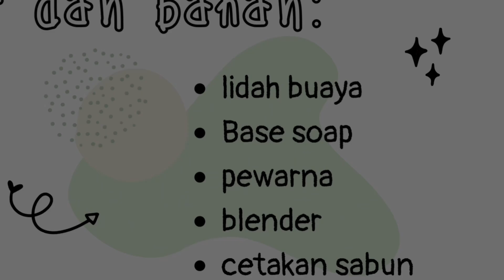Hasil Inovasi Sempatig : Pembuatan Sabun Dari Bahan Lidah Buaya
Lidah buaya adalah spesies tumbuhan dengan daun berdaging tebal dari genus Aloe. Tumbuhan ini bersifat menahun, berasal dari Jazirah Arab, dan tanaman liarnya telah menyebar ke kawasan beriklim tropis, semi-tropis, dan kering di berbagai belahan dunia.

Tanaman lidah buaya dipercaya memiliki banyak manfaat, termasuk untuk wajah. Manfaat lidah buaya untuk wajah beragam, mulai dari meningkatkan produksi kolagen, menenangkan kulit yang terbakar sinar matahari, hingga mengurangi kerutan di wajah.